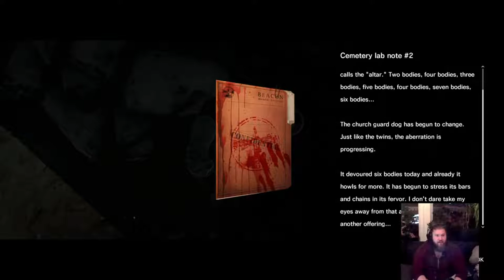CUTEST PUPPY EVER! - The Evil Within - Gameplay - Walkthrough (Chapter 6 part 3)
From the creator of the first Resident Evil comes another horror game.
The Evil Within follows Sebastian trough a series of horrific events.

Music for Intro:
Composer(s): Yoko Shimomura, ACE+, Manami Kiyota, Yasunori Mitsuda
Arranger(s): Yoko Shimomura, ACE+, Manami Kiyota, Yasunori Mitsuda

Developer(s): Monolith Soft, Nintendo SPD
Publisher(s): Nintendo

Anime clips
Dragon Ball Super, Attack on Titan, HunterXHunter, Tengen Toppa Gurren Lagann, Ginga Nagareboshi Gin, Bleach, Owari No Seraph and One Piece.

Music for Outro:
Composer(s) List of composers:
Norihiko Hibino
Takahiro Izutani
Yoshitaka Suzuki
Masami Ueda
Hiroshi Yamaguchi
Rei Kondoh
Takayasu Sodeoka
Erina Niwa